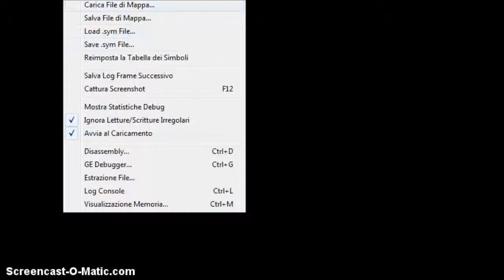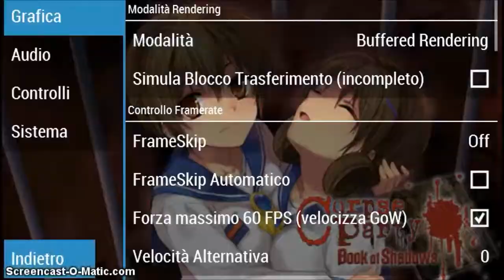Corpse Party- Book of Shadows (Gameplay ITA) #9 - Mayu, non dire parolacce!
Oggi iniziamo il secondo capitolo di Corpse Part BoS con la nostra piccolina (solo miaaah) Mayu :3